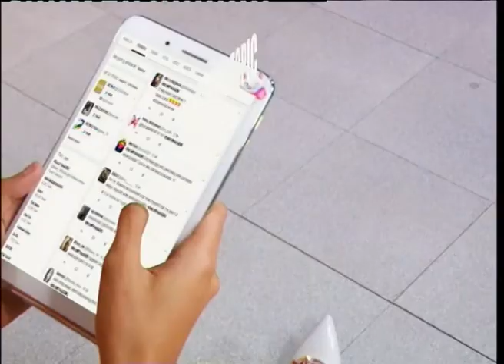Super Paper Mario - Akhir Sebuah Ambisi // Teras Sore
Super Paper Mario Live di Teras Sore ElshintaTV
19 Desember 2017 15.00 WIB